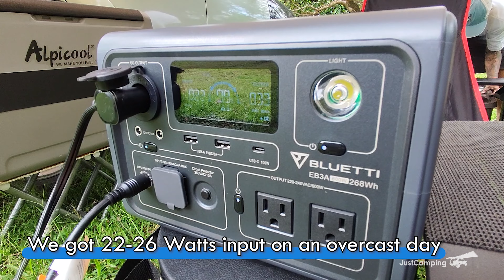Bluetti PV200 Solar Panel - Quick Unboxing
Thank you Bluetti Southeast Asia for this collaboration.
More power to you!